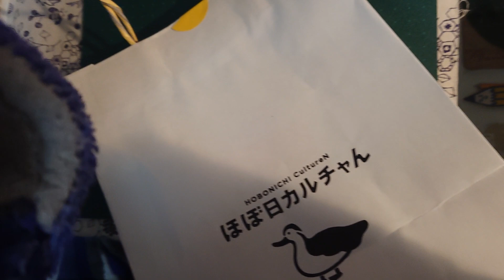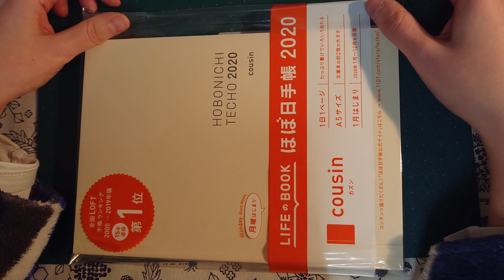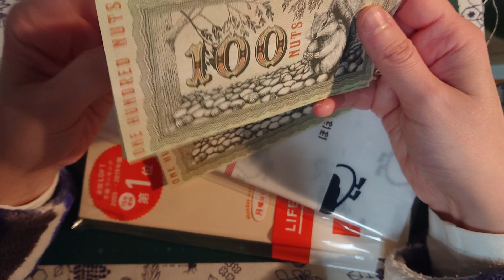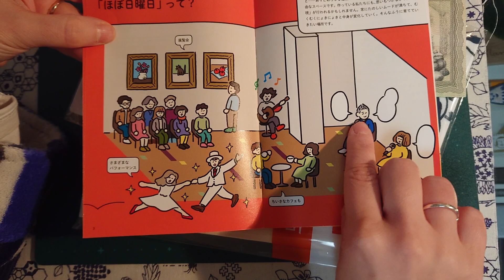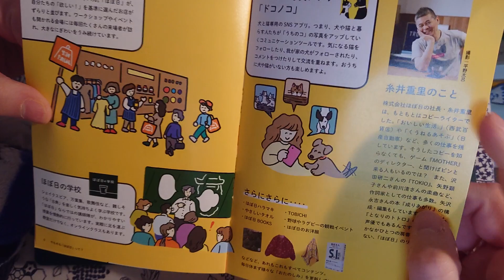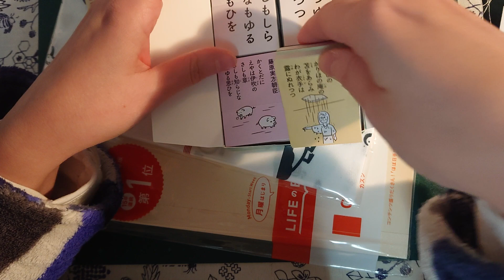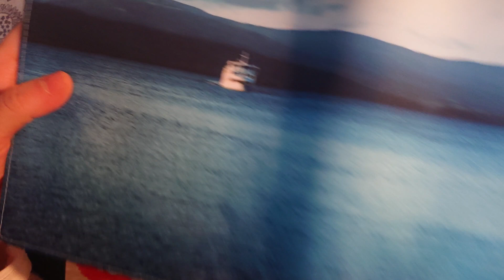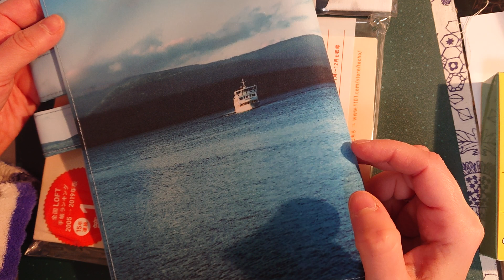Hobonichi 2020 unboxing